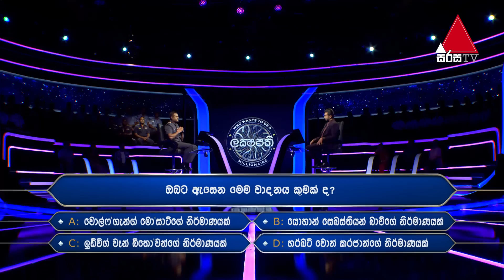ලංකාවේ චූන් පාන් විකුණන ලෝකප්‍රකට වාදනය | Sirasa Lakshapathi